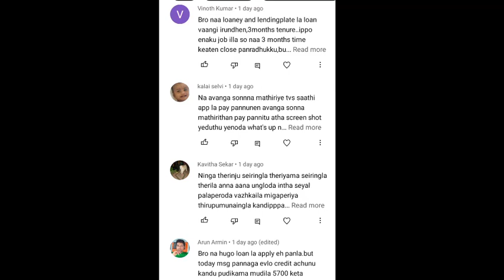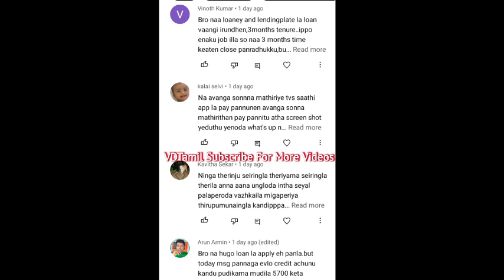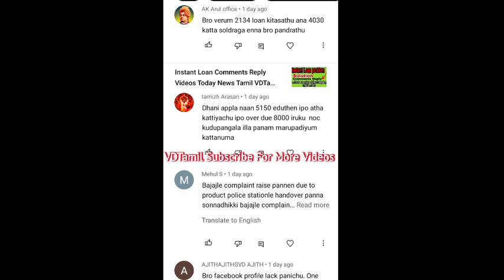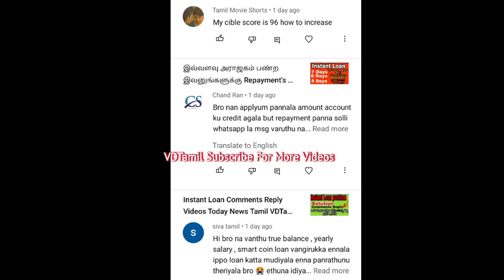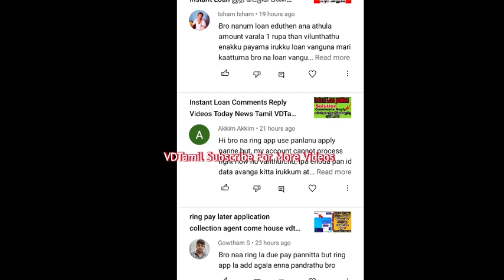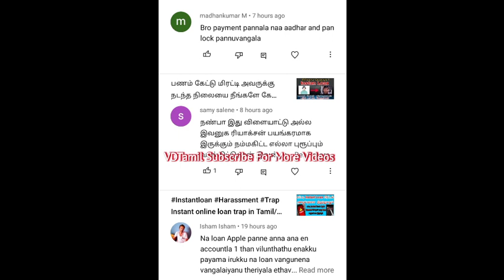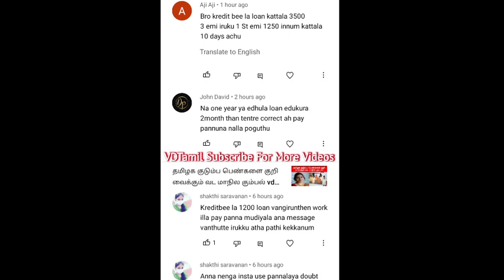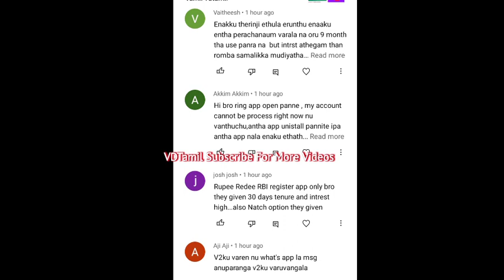Instant Loan Comments Reply Videos Today News Tamil VDTamil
code APHLR53

3) Telegram link
VD Tamil

4) Instagram Link
Instagram.com/7118vdtamil